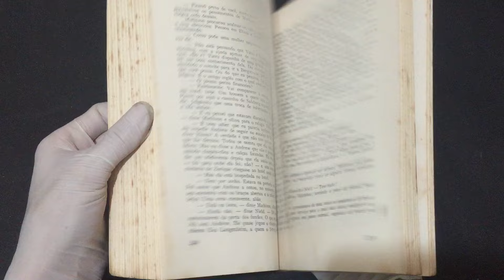IMG 9932Aconteceu em Salzburg